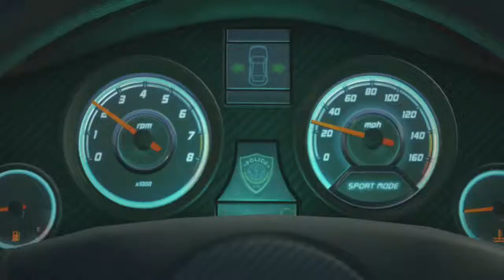hard line part 1